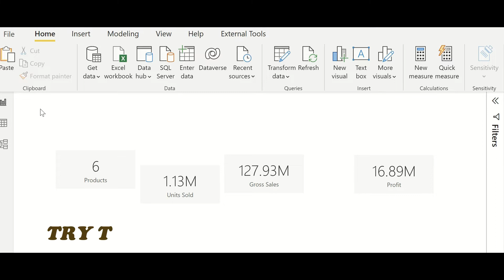Power BI Nano Tip #1 - Aligning visuals with 3 clicks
Power BI Nano Tip #1
Quickly align your visuals in only 3 clicks.
Wasting precious time aligning your visuals one by one?
This can be a tedious task, but easily solved if you know how to play with some of the amazing Power BI features.

Join me at the Power BI Report Design Bootcamp and become a POWER BI DATA STORYTELLING MASTER! 🤓 👇
📚 Books I recommend (Power BI) 📚
Storytelling with Data
How Charts Lie
Knowledge Is Beautiful
Microsoft Power BI Cookbook
The Definitive Guide to DAX
Don't Make Me Think (UX)

📚 Books I recommend (Business) 📚
Expert Secrets
Dotcom Secrets
Think and Grow Rich
Rich Dad Poor Dad
The 4-Hour Workweek
Atomic Habits